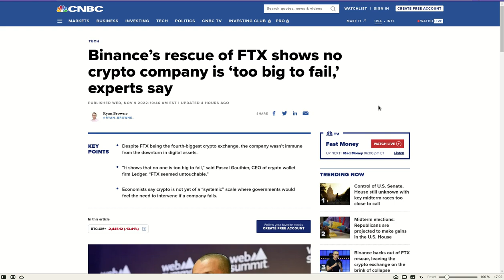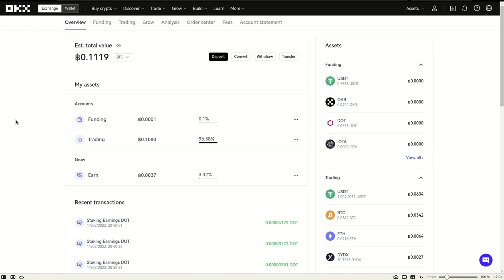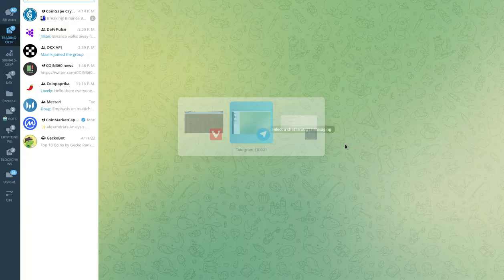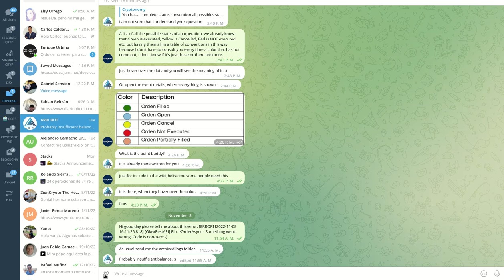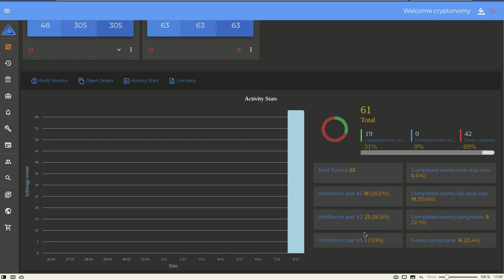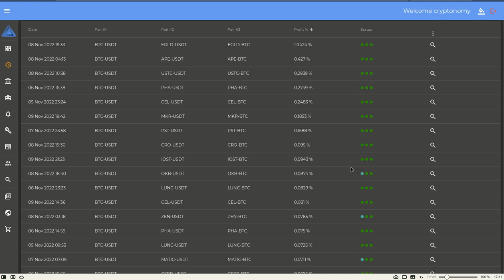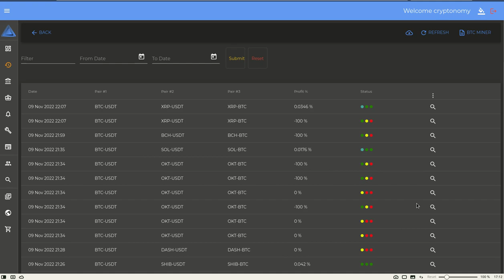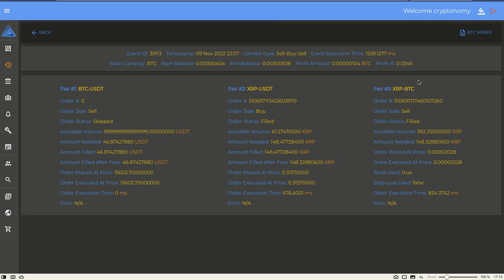𝗗𝗜𝗩𝗘𝗥𝗦𝗜𝗙𝗜𝗖𝗔 𝗬 𝗣𝗥𝗘𝗩𝗔𝗟𝗘𝗖𝗘𝗥𝗔𝗦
Hola a tod@s, Bienvenidos a su canal 𝘾𝙧𝙮𝙥𝙩𝙤𝙣𝙤𝙢𝙮, en esta entrega les comparto el uso de 𝗢𝗞𝗫 como una gran alternativa a  𝗕𝗜𝗡𝗔𝗡𝗖𝗘 , para operar con el Arbibot y hacer arbitrage triangular en estos 2 exchanges mitigando la exposicion al riesgo de BINANCE de ser intervenido por moniopolio del mercado crypto.

◢ Atn. 𝖢𝗋𝗒𝗉𝗍𝗈𝗇𝗈𝗆𝗒